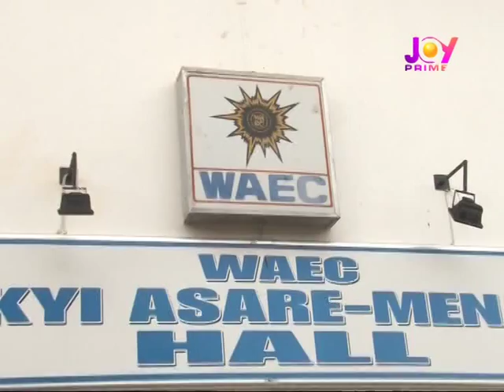NEWS GENERATION EPD 247